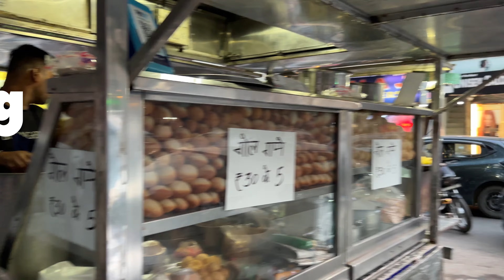Golgappy is my Favourite 😍|| Daily Vlog 365 Days Challenge || Day 115 || Deepesh Yadav